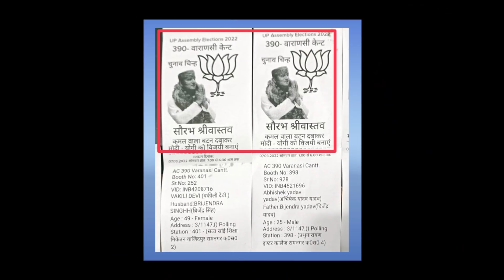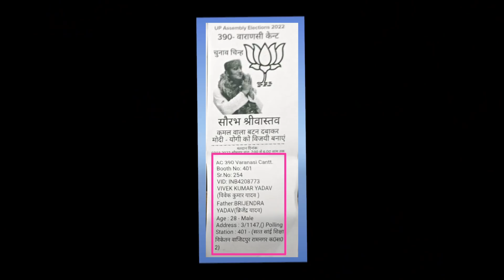घुटनों पर चुनाव आयोग मतदाता पर्ची पर BJP का निशान !